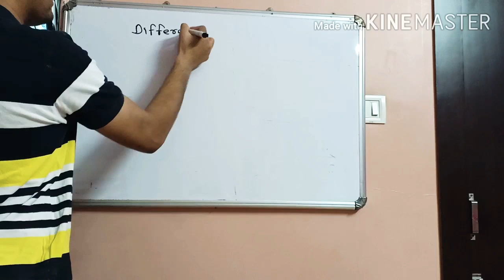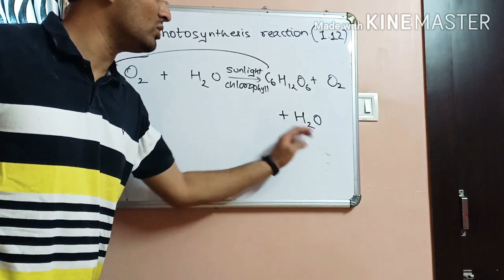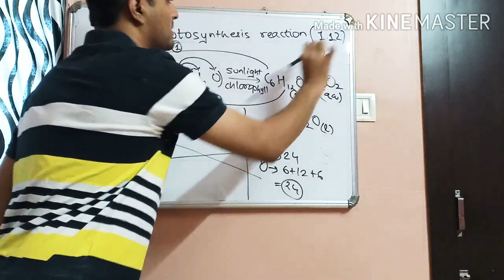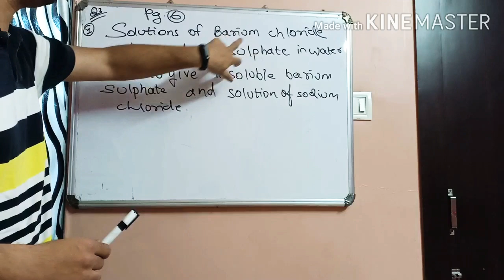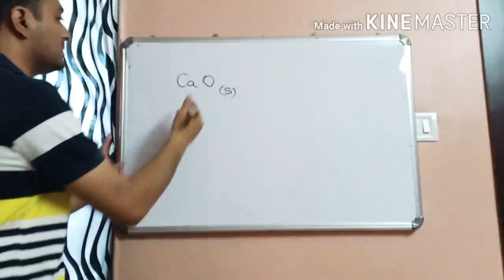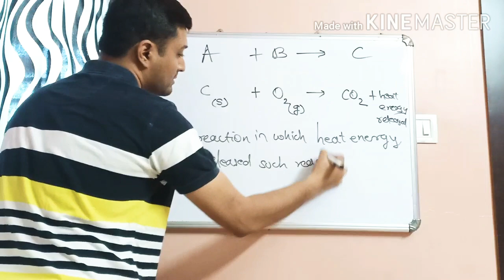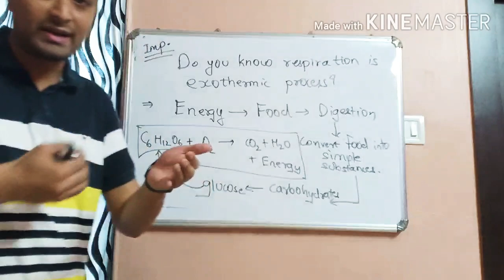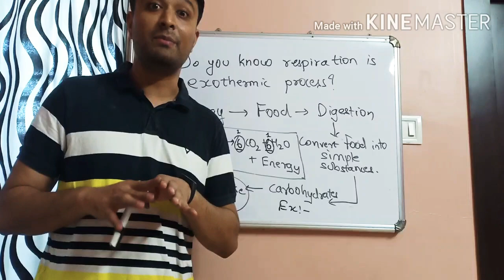CLASS 10 CHAPTER 1 CHEMICAL REACTIONS AND EQUATIONS Part 2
In these video you will learn about Balancing the chemical reaction using statements and 1)What is exothermic reaction ?
2) How respiration is  an exothermic process?